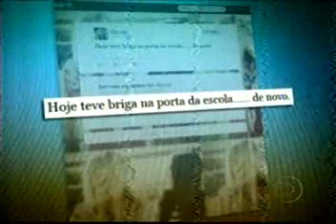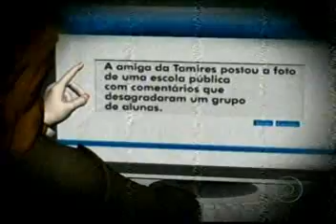JH - cyberbullying uso da rede social para brigas nas escolas 20-04-12.mp4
Vão estudar gente, pra virar gente decente!